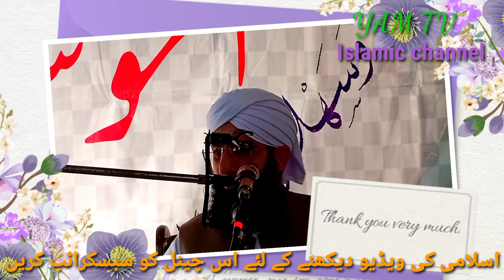mufti Tahir Salim naqshbandi sub ka new bayan.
YAM TV official

اسلامی ویڈیو دیکھنے کے لئے اس چینل کو ضرور سبسکرائب کریں شکریہ